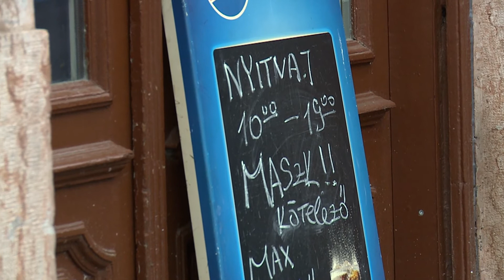Háttér - 2021.01.26. - Deák Dániel; Rusvai Miklós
Témák/Vendégek:

- Tehetetlen unió, miniszterelnök-jelölti harc a bal oldalon (Deák Dániel, a XXI. Század Intézet vezető elemzője).
- Ötmillió embernél érjük el a nyájimmunitást (Rusvai Miklós, virológus).